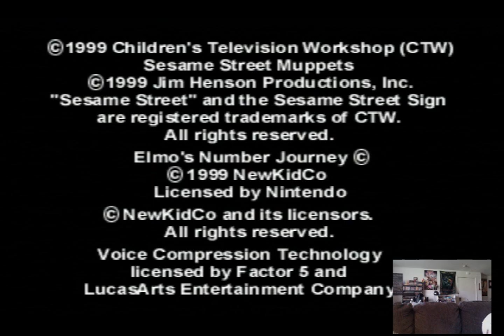Elmo's Letter Adventure/Elmo's Number Journey Pt. 1 - YOU TURNED THE PAGE!!!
Little two-fer today as we check out the two Elmo games. Pretty much the same game in a lot of ways, they get the job done, sure, but not necessarily in ways that you couldn't have gotten via a different product, cheaper, at the time.